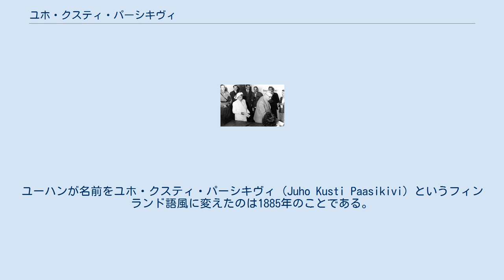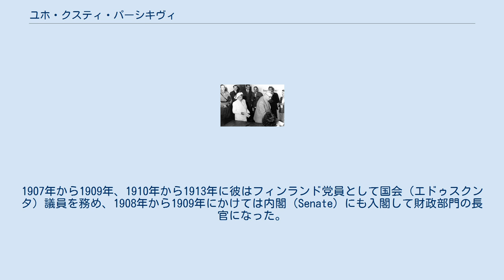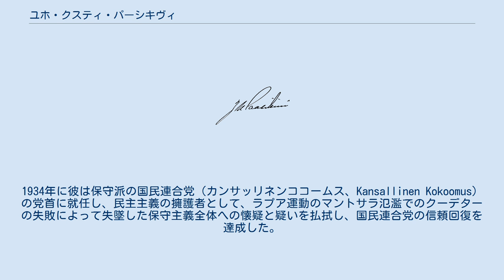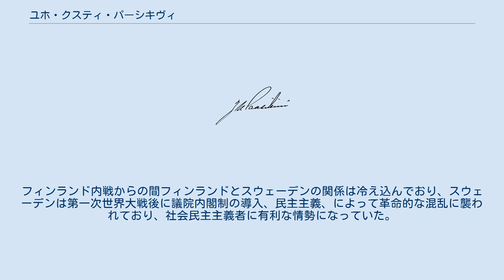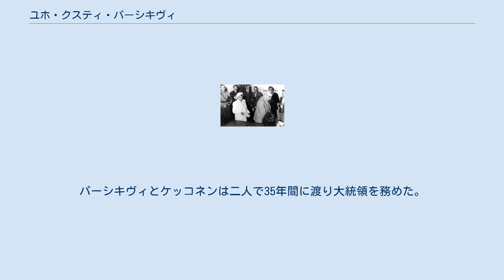ユホ・クスティ・パーシキヴィ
フィンランド・マルッカ紙幣の人物
ユホ・クスティ・パーシキヴィ（フィンランド語: Juho Kusti Paasikivi、1870年11月27日 - 1956年12月14日）は、フィンランドの第7代大統領。
1918年と1944年から1946年に首相も務めた。
50年以上にわたってフィンランドの経済と政治に影響を及ぼし、特に第二次世界大戦後のフィンランドの外交政策ではソビエト連邦との関係を改善し、その友好関係を維持する方針は「パーシキヴィ路線」と言われる路線の基礎ともなった。
 何度もフィンランドの紙幣の背景になっている。
フィンランドの三大大統領の一人であり、マルッカ建ての紙幣には今でも載っている。
 1870年、ユーハン・グスタフ・ヘルステン（Johan Gustaf Hellstén）は当時のハメ州のコスキにて、商人であったアーガスト・ヘルステンとカロリーナ・ウィルヘルミナ・セリンの息子として生まれた。
ユーハンが名前をユホ・クスティ・パーシキヴィ（Juho Kusti Paasikivi）というフィンランド語風に変えたのは1885年のことである。
 彼は14歳で孤児となり、叔母に預けられた。
若い頃の彼は熱狂的な体操の競技者だった。
ハメーンリンナで基本的学習を受けた後に、読書に打ち込んだ。
1890年にヘルシンキ大学に入学すると、学士の学位を得て2年後に卒業した。
1897年には法学者となった。
この年には彼は結婚しており、4人の子供をもうけた。
1901年になるとパーシキヴィは法学博士となり、1902年から1903年の間にはヘルシンキ大学の助教授になった。
 ヘルシンキ大学の助教授の座を去ってフィンランド大公国の大蔵省の長官になり、1914年までその職を勤めた。
この後、彼は人生の多くをフィンランドの政治のために働いた。
彼はロシアで行われていた、ロシア帝国内でのロシア語統一というロシアの汎スラブ政策に抵抗し、フィンランド内閣の自治と独立を支援した。
彼はロシア帝国のフィンランド大公国で働いていたが、ロシアの反生産的で過激で潜在的な攻撃性に気づき、この歩みに対立してフェノマン党やフィンランド党の招聘を承諾した。
1907年から1909年、1910年から1913年に彼はフィンランド党員として国会（エドゥスクンタ）議員を務め、1908年から1909年にかけては内閣（Senate）にも入閣して財政部門の長官になった。
 第一次世界大戦の間、パーシキヴィはフェノマン党の従順な路線に不審を抱きはじめる。
1914年に大蔵省の職やその他の公職を辞して、公の身分から身を引いた。
彼はカンサッリス・オサケ・パンッキ（国立株式銀行：KOP）の長官になり、1934年までこの職を続けた。
また、1915年から1918年にはヘルシンキ市議会の議員も務めた。
 ロシア帝国が2月革命を終えた1917年、パーシキヴィはフィンランド大公国の近代化の立法を行うための委員会に指名された。
最初に彼はロシア帝国内での自治権の拡大を支援した。
連立内閣でのパーシキヴィは社会主義革命に反抗し、大きすぎる自治目標のためにおこるであろう無駄な争いは避けようとしていた。
しかしボルシェビキの10月革命が起こるとパーシキヴィはフィンランドを立憲君主制の完全独立国として独立させることの擁護者になった。
 フィンランド内戦の最中、パーシキヴィは断固として白軍側につき、1918年の5月から11月には首相としてフリードリヒ・ヘッセンを王とする立憲君主制国家の設立に努力した。
フィンランドは王を擁立することによってドイツ帝国の支援を得てボルシェヴィキのロシアに抵抗する政策見積もりを立てていた。
しかしドイツは大戦に敗れ、フィンランド王国建国の方針は廃棄され、三国協商に目くじらを立てられないように共和国を設置する方針になった。
パーシキヴィは再び職を辞して、KOPに戻った。
 パーシキヴィは保守主義であり、内閣の社会民主主義者や議会の共産主義者に強く反対していた。
彼は曖昧にファシスト主義的なラプア運動を支援しており、この運動を過度に評価し、左翼に反対していた。
しかし、結局ラプア運動がさらに急進化し、リベラルな大統領であったカールロ・ユホ・ストールベリを誘拐する事件が発生すると、急進的...